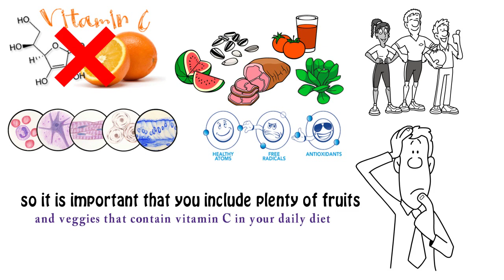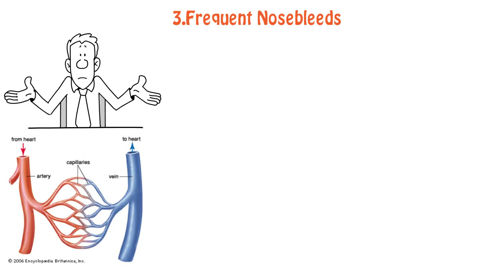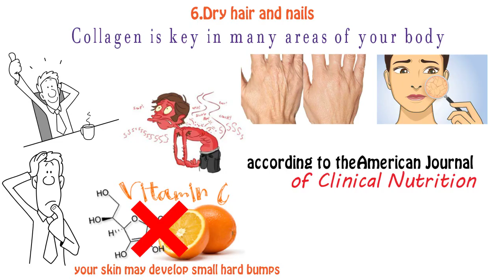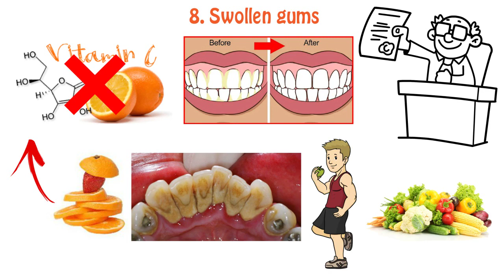8 Signs You Are Lacking Vimatin C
Vitamin C is a water-soluble vitamin that plays a role in maintaining the health of the body’s connective tissue as well as acting as an antioxidant. Your body does not make Vitamin C on its own, and it does not store it either, so it is important that you include plenty of fruits and veggies that contain vitamin C in your daily diet.
A deficiency in vitamin C shows itself in several common ways in the body. low Vitamin C levels can lead to a bevy of health problems.
Here are 8 signs and symptoms that may be linked to Vitamin C deficiency.